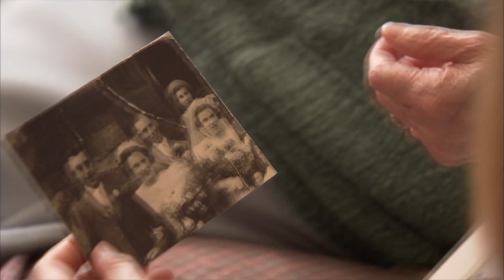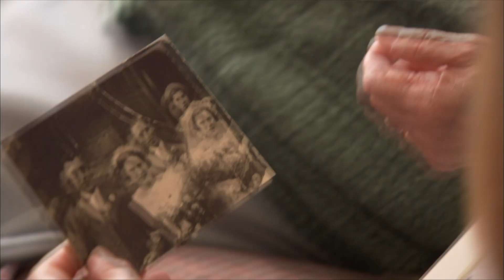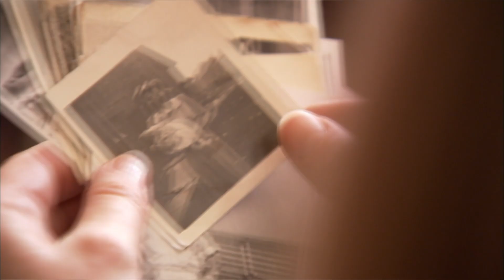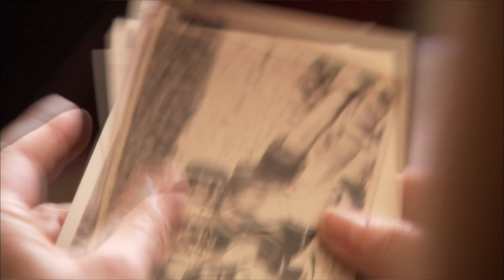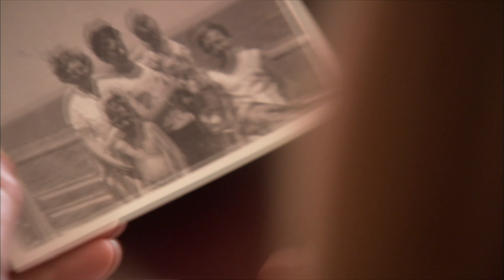Kim Cattrall's grandfather would hide himself from photos so he could stay in hiding!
Kim Cattrall investigates her missing grandfather and struggles to find even photos of him...